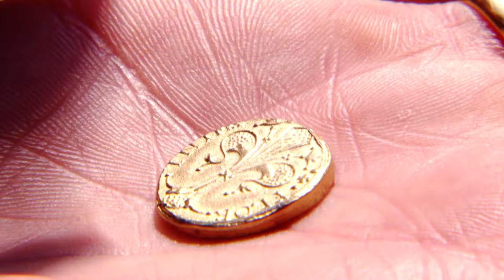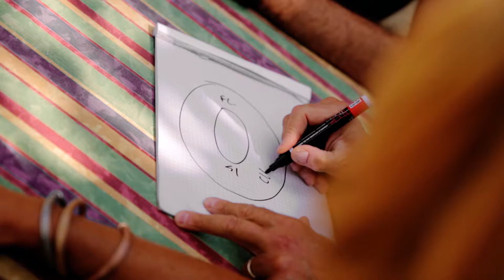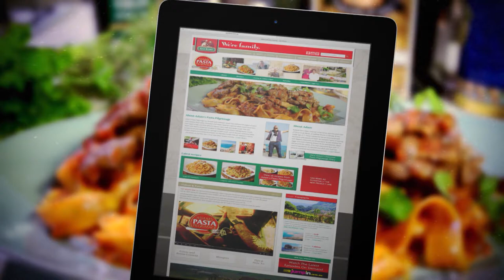TUSCANY PASTA : White Flat Pasta with Chunks of Meat | Adam's Pasta Pilgrimage S1E4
Australian chef Adam Swanson explores the origins of Italy's most famous food: pasta - where it came from, how it got to Italy, and how different regions have made this Italian staple their own.

🍏 Adam’s Pasta Pilgrimage is a thirteen part television series that explores the origins of Italy’s most famous food: pasta.